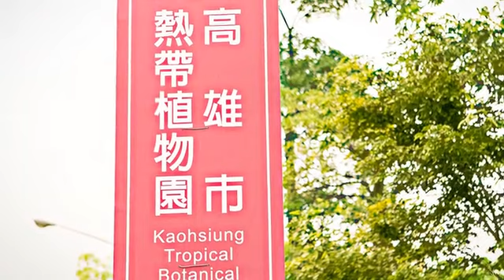[小港區] 高雄市熱帶植物園 (景點)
位處亞熱帶地區的臺灣，擁有絕佳的植物自然生態，選擇周末假日跳脫出都市水泥，來到佔地32公頃的植物園肯定能一飽身心靈的成長。在政府大力整頓下，高雄市熱帶植物園從一片荒蕪的成為生機盎然的風貌，讓這裡擁有「綠明珠」之稱。民眾可在了濱海植物、熱帶莽原、水生植物等六大區中遊歷，此外也能夠在林間教室使用多元的設施，從中認識到珍奇的植物種類，相當適合全家到此探索一番。